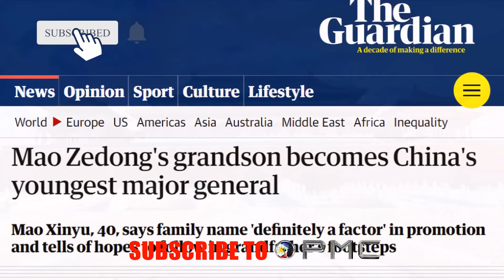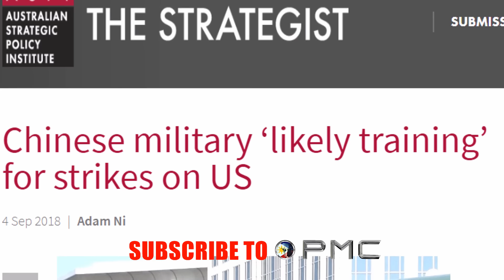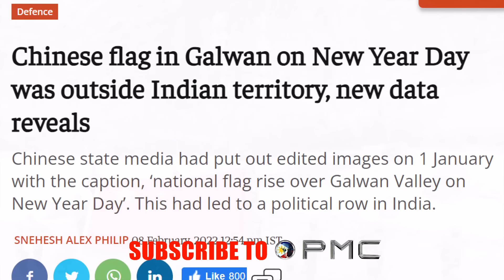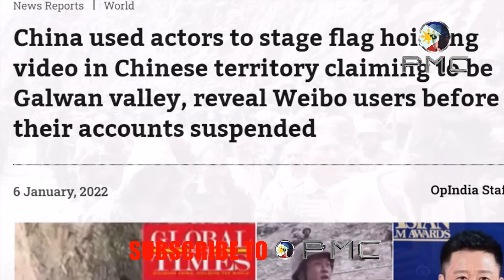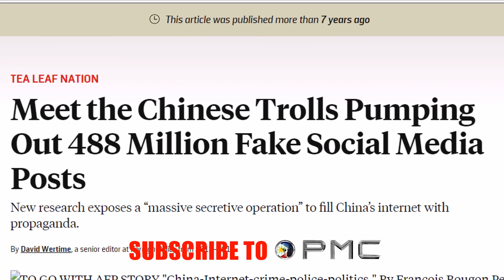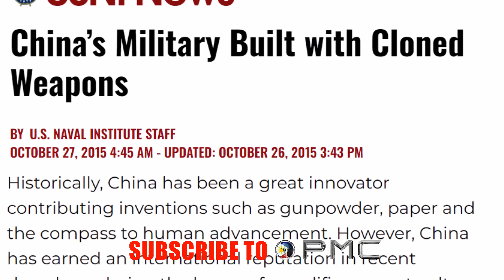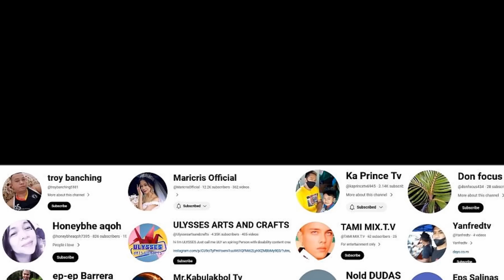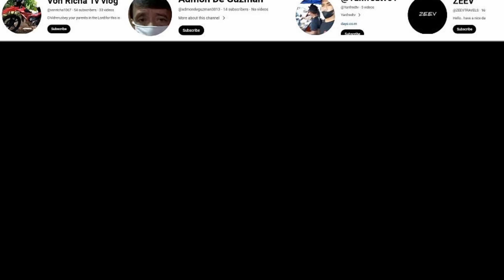HALA KA! Mga Sundalo ng China Puro Ampaw Pala | MGA TAE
People’s Liberation Army o PLA, ang buong hukbong sandatahan ng Komunistang china. Ang pinaka malaking army sa buong mundo. Pinaniniwalaang walang sing tapang ang mga sundalo, Hindi umuurong sa kahit anong gulo. walang katapat at walang kapantay. Kinatatakutan sa buong asya, kinababahala ng marami sa Pilipinas. Namamangha ang mga netizens sa mga pinalalabas ng mabagsik na militar, tila ba kahit ang armada ni San Miguel ay walang binatbat dito. Subalit magugulat ka sa malalaman mo, na ang nakabibiglang ulat hinggil sa kakayahang militar ng Chinese PLA ay hindi lahat lehitimo.

Spratly Islands Philippines
Scarborough Shoal South China Sea
Ferdinand Marcos JR
BongBong Marcos BBM
Bamban POGO Tarlac
Mayor Alice Guo ng Tarlac
POGO sa Bamban Tarlac
CHINA
ABS CBN News Philippines China
GMA News Netqwork Philippines China
Philippines
Barko ng Republika ng Pilipinas
BRP Sierra madre
UNTV News and Rescue
SMNI News Pro China
West Philippine sea
Pastor Quiboloy
Senator Robin Padilla
Rodrigo Duterte
CHINESE COMMUNIST PARTY
PARTIDO KOMUNISTA
CCP
Philippines vs China
AYUNGIN SHOAL
Philippine Navy
BRP Antonio Luna
BRP Valentin Diaz
BRP Gregorio Del Pilar
SMNI Chinese Coast Guard

MABUHAY PHILIPPINES!